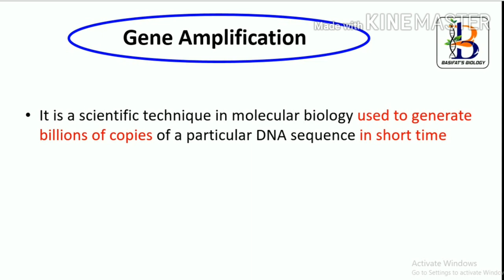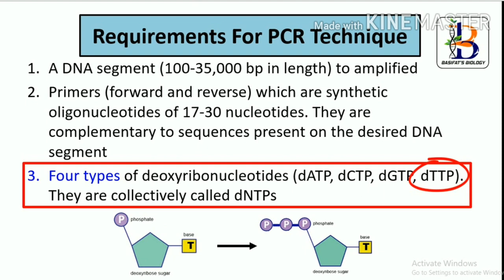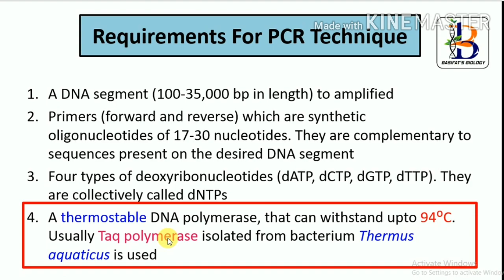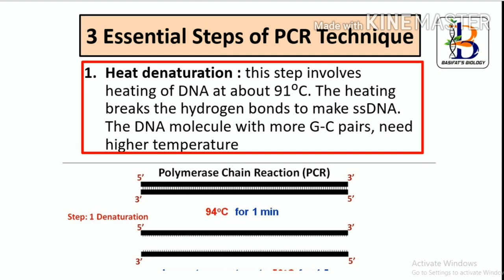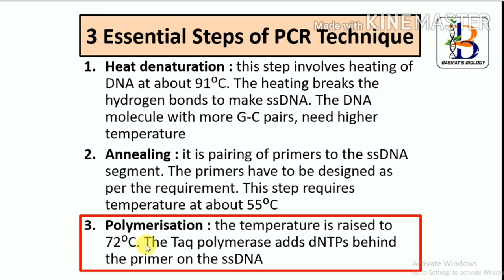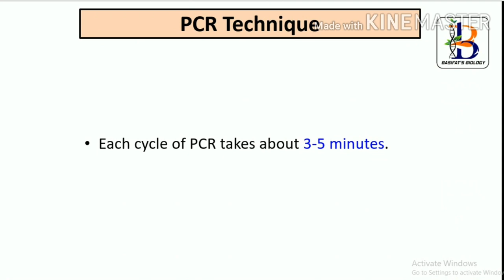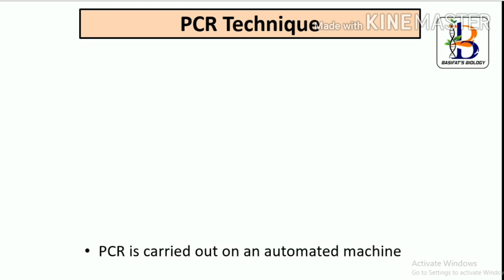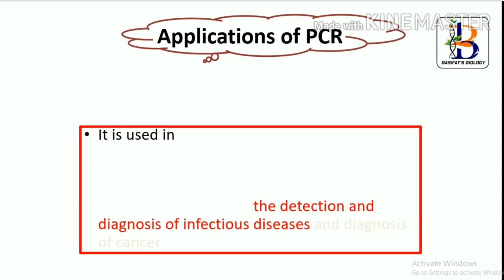Gene Amplification # By Dr. Chouse Faisal Hamad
English /Hindi Videos based on # 11th and 12th Biology Syllabus # by Dr. Chouse Faisal Hamad about the Concept of Gene Amplification, How it takes place, what are the different methods, What are the steps and what are its applications and role in biotechnology.